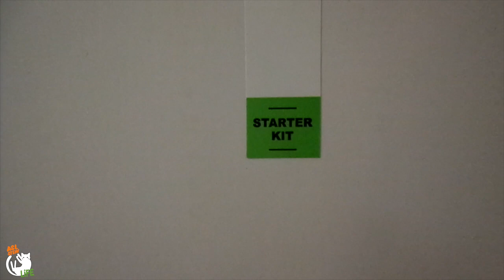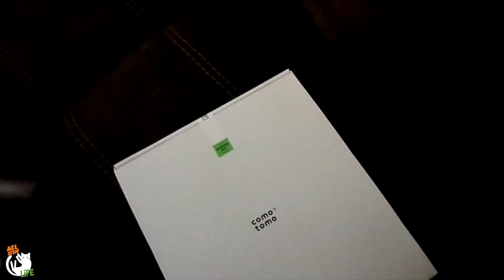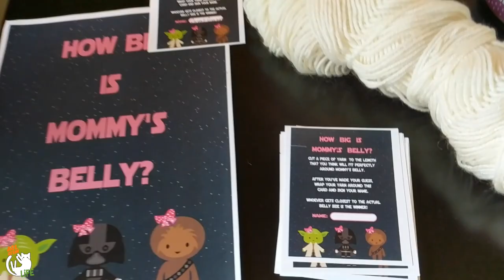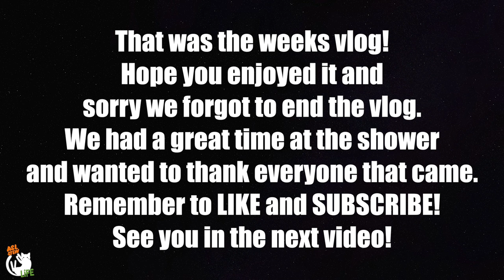Star Wars Baby Shower! ⎮ ASL Stew Life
We had a crazy week (very stressful) and then a much better weekend.  Baby shower was super fun and we loved seeing everyone.  Enjoy!

Equipment we use:
Cannon Rebel T5i
Ring Light
Ring Light Stand
Box Lights